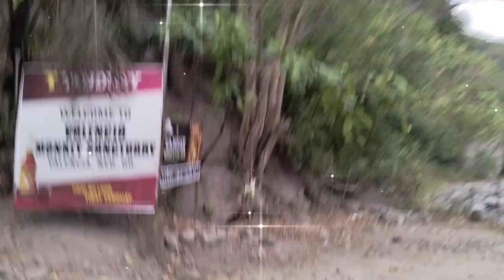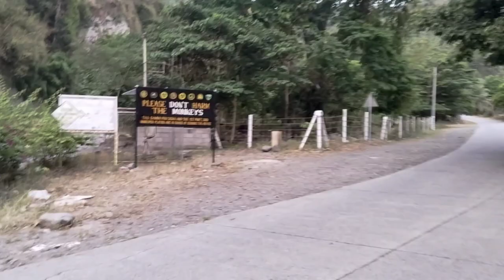Very amazing place | Sulfur Mountain in Valencia Negros Oriental Philippines 🇵🇭